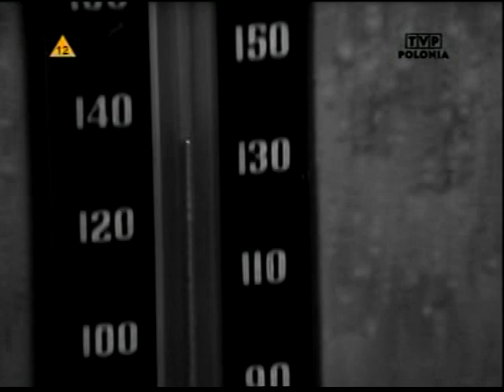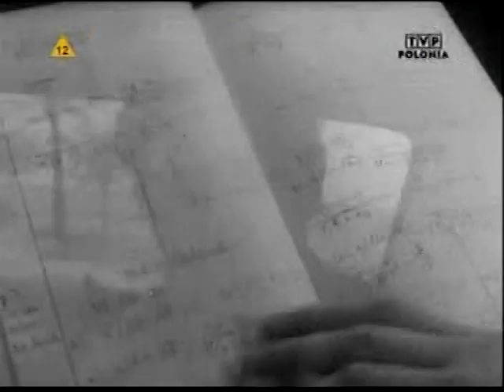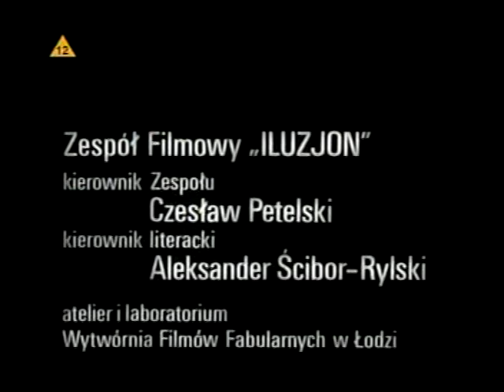Punkt wyjscia 1971